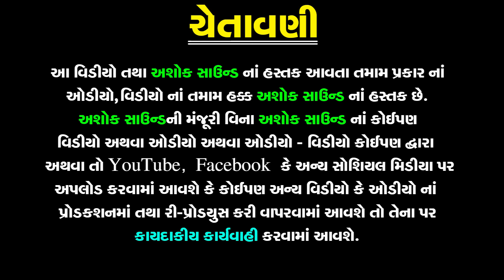Kaushalya Na Kuvar Tamari Aarti | Aarti Song | Pravinaben Rajput | Ram Bhajan | Ashok Sound Official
❋Album: Kaushalya Na Kuvar Tamari Aarti
❋Artist: Pravinaben Rajput
❋Label By: Ashok Sound

Call Time :- 11;00 To 1;00 And 4;00 To 6;00